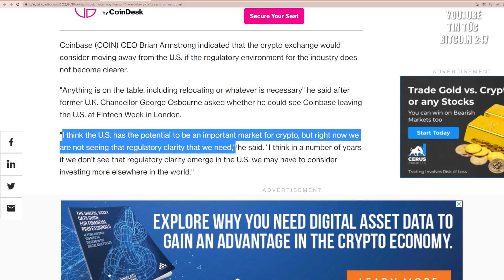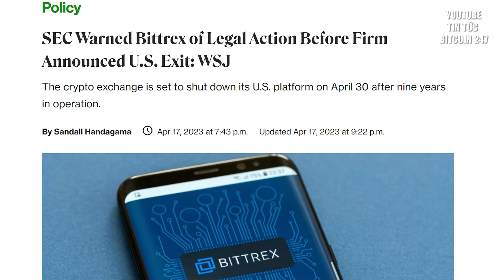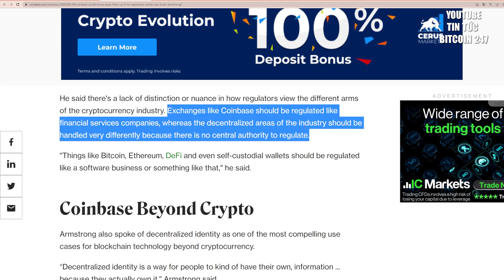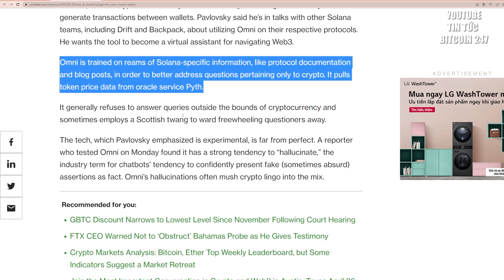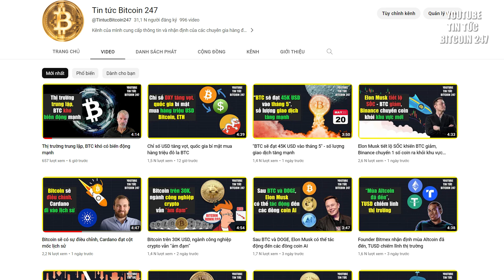Coinbase có thể phải rời khỏi Mỹ, chatbot AI tích hợp trên Defi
➥ Tin tức Bitcoin hôm nay ngày 18/04: Giám đốc điều hành Coinbase Brian Armstrong cho biết, họ sẽ xem xét rời khỏi Hoa Kỳ nếu môi trường pháp lý cho ngành công nghiệp crypto không trở nên rõ ràng hơn.
"Mọi thứ đang được cân nhắc, bao gồm cả việc chuyển địa điểm hoặc bất cứ điều gì cần thiết", ông nói sau khi cựu Thủ tướng Vương quốc Anh George Osbourne hỏi liệu Coinbase có rời Hoa Kỳ tại Tuần lễ Fintech ở London hay không.